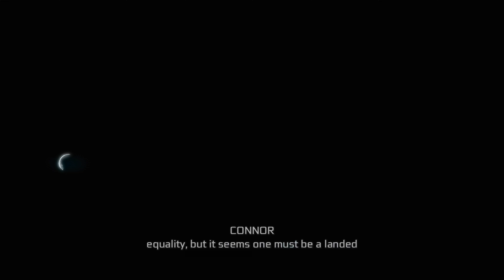Assassin's Creed III Remastered Gameplay Part 16 Xbox Series X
Description
Assassin's Creed® III Remastered is included for free in Assassin's Creed® Odyssey Season Pass.

Relive the American Revolution or experience it for the first time in Assassin's Creed® III Remastered, with enhanced graphics and improved gameplay mechanics. Also includes Assassin's Creed Liberation remastered and all solo DLC content.

1775. The American Colonies are about to revolt. As Connor, a Native American Assassin, secure liberty for your people and your nation. From bustling city streets to the chaotic battlefields, assassinate your foes in a variety of deadly ways with a vast array of weaponry.

A NEW VISUAL AND GAMEPLAY EXPERIENCE
Play the iconic Assassin's Creed III, with enhanced graphics, now featuring: 4K resolution, new character models, polished environment rendering and more. The gameplay mechanics have been revamped as well, improving your experience and your immersion.

ADDITIONAL CONTENT
Also includes all the original solo DLC, including The Tyranny of King Washington, and the full game: Assassin's Creed Liberation Remastered.

Published by
Ubisoft
Developed by
Ubisoft
Release date
3/29/2019
Playable on
Xbox One
Xbox Series X|S
Capabilities
4K Ultra HD
HDR10
Xbox One X Enhanced
Xbox Live
FPS Boost Series X | S